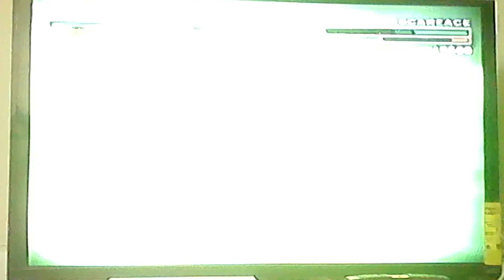Def Jam Fight for NY: Magic vs Scarface @Gun Hill Garage (Hard)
Magic vs Scarface one on one